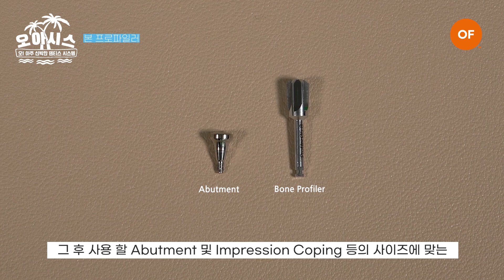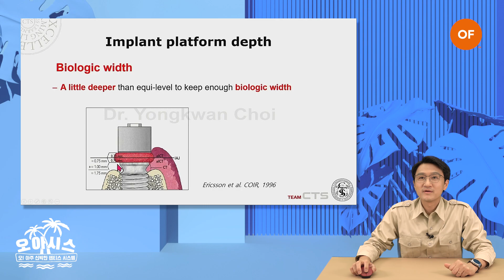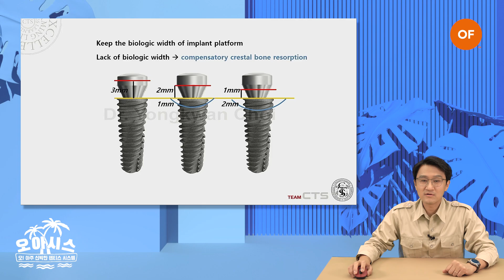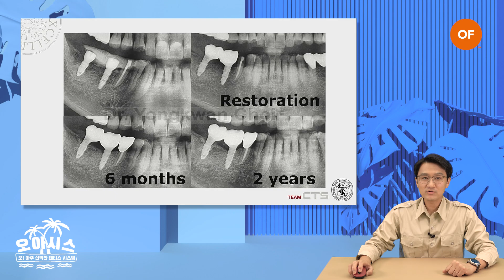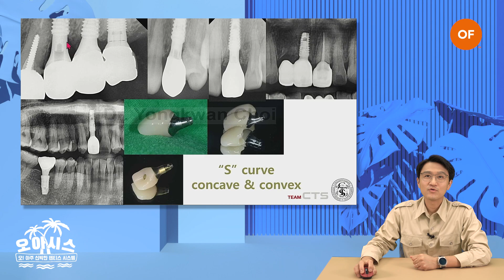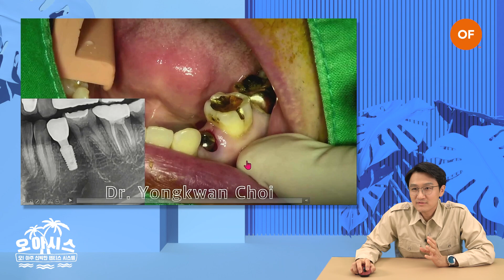[ENG/CHN SUB] 오아시스 '본 프로파일러' 편, 픽스쳐 손상없는 골삭제! ｜ 🔎오! 아주 신박한 덴티스 시스템 ｜OASIS 'bone profiler' EP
🎉 오아시스 댓글 이벤트 🎉
☑ 이벤트 참여 방법 (★1, 2번 모두 참여해주셔야 이벤트 참여가 완료됩니다.)
​1. 오아시스 영상을 시청하신 후 소감을 댓글로 달아주세요.
2. OF DENTIS 회원가입 후, 마음에 드시는 마켓 프로모션을 주변에 공유해주세요.
(마켓 링크 → '로그인 후' 프로모션 하단 공유 버튼 클릭!)

(이벤트 기간 - 5월 26일~6월 23일 / 당첨자 발표 - 6월 25일)
오! 아주 신박한 덴티스 시스템, [본 프로파일러] 편 💡✨

처음 '본 프로파일러'를 사용하시는 원장님들도 짧은 시간 안에 쉽게 사용법을 익힐 수 있고,
임상 노하우가 담긴 최용관 원장님의 실사용 리뷰도 만나실 수 있습니다 😊

📽 00:01:17 사용법
📽 00:03:30 인터뷰
📽 00:07:42 실사용리뷰

영상은 OF DENTIS 홈페이지 를​​ 통해서도 시청가능하며, 오아시스와 함께 특별 프로모션도 진행중이니 많은 관심 바랍니다 🙏🏻